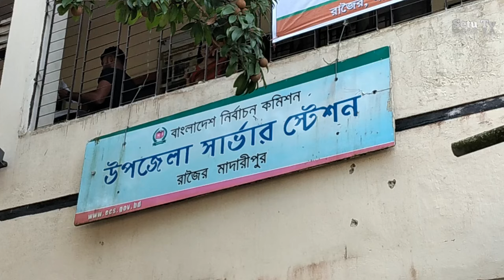রাজৈরের টাকা দাখিল Nirbachon